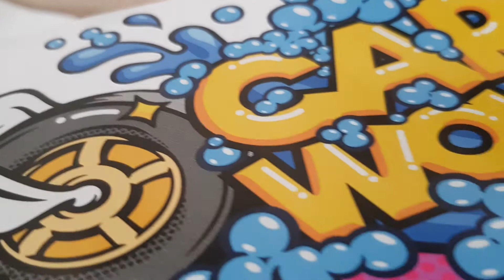Naklejki cięte po obrysie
Naklejki na auto cięte po obrysie drukowane na folii samoprzylepnej, odporne na warunki atmosferyczne